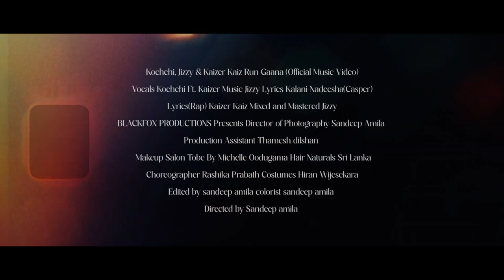Run Gaana (රුං ගානා) | Kochchi, Jizzy & Kaizer Kaiz | Official Trailer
Kochchi, Jizzy & Kaizer Kaiz - Run Gaana (Official Music Video)

Vocals – Kochchi Ft. Kaizer
Lyrics – Kalani Nadeesha(Casper)
Lyrics(Rap) – Kaizer Kaiz
Mixed and Mastered - Jizzy

Edited - Sandeep Amila
Colorist - Sandeep Amila
Makeup - Salon Tobe - By Michelle Oodugama
Hair - Naturals Sri Lanka
Choreographer - Rashika Prabath
Costumes - Hiran Wijesekara
Directed - Sandeep Amila
Artwork - Amila Devon